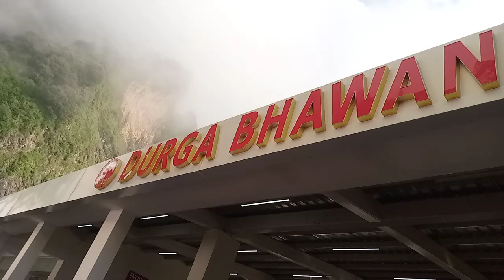मां वैष्णो देवी मंदिर भावना का नजारा